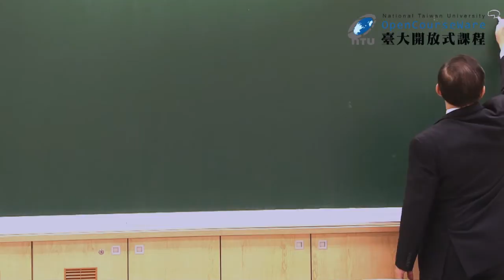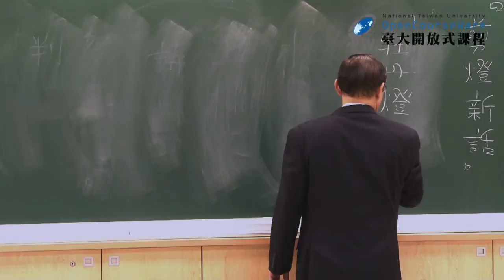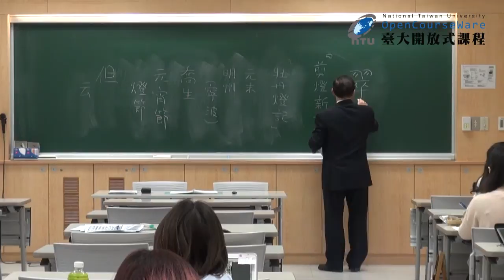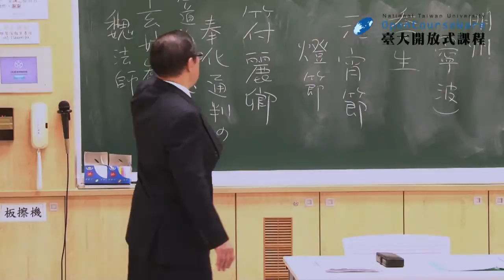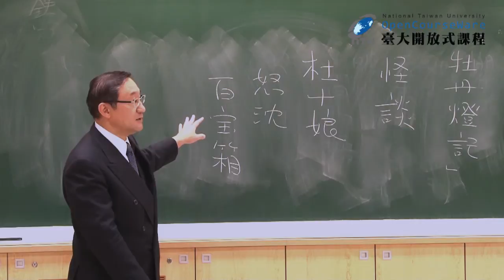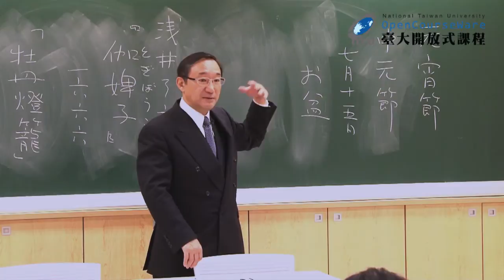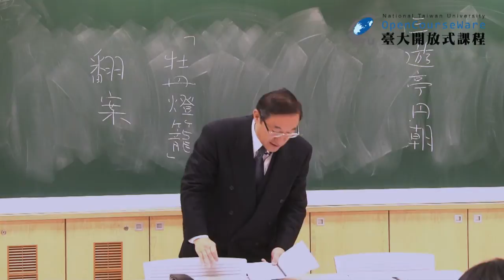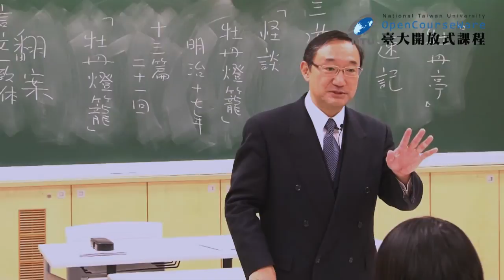明清文學與日本文學 11. 明清小說與日本文學 (一)：《剪燈新話》與中日怪談小說比較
00:00:17 《剪燈新話》的版本
00:10:51 《剪燈新話》介紹
00:17:34 《剪燈新話》〈牡丹燈記〉簡介
00:21:05 《剪燈新話》〈牡丹燈記〉選讀
00:38:20 《剪燈新話》〈牡丹燈記〉故事的後續發展
00:45:41 日本與中國的「怪談」
01:01:59 翻案小說─淺井了意《伽婢子》
01:11:54 淺井了意《伽婢子》選讀─中國與日本的異同
01:25:59 三遊亭圓朝〈怪談牡丹燈籠〉介紹與選讀
01:38:54 本次課程總結 / 次回預告